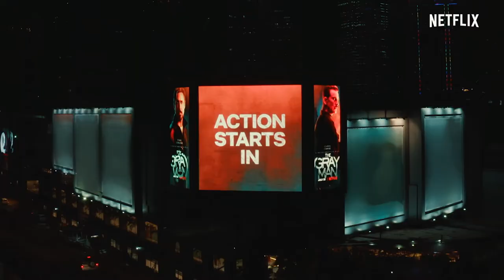Project "Bus Stunt" The Gray Man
Client: Netflix
Agency: GIGIL
Producer: Sasa Abella
Executive Producer: Roxanne Sipin
Director : Struan Wallace
DOP : Lee Jake Mariano
PD: Jeck Cogama
Stunt Director : Banjo Romero
Production: BNM PH | Bianca Clemente | Adrian De Villa | Peewee Languido | Bons Torres | Cris Sabinorio | Fifi Veslino
BTS: PreludePH |  Brian Fontanilla
Post: BNM PH | Mark J. Sangalang | Ian Gabriel
Colorist: Biba Abiera